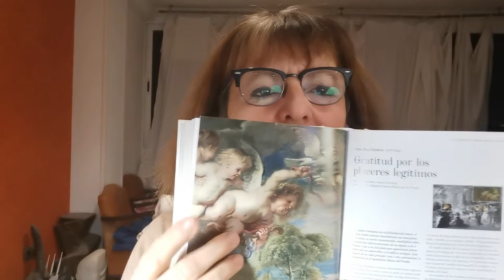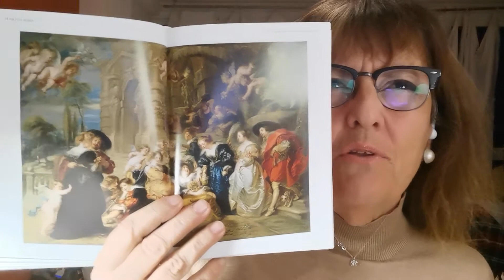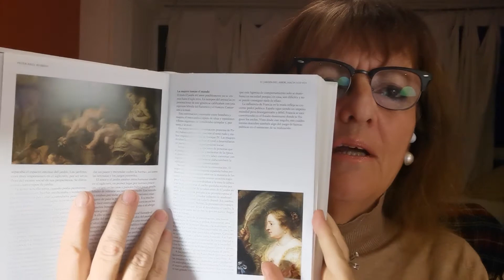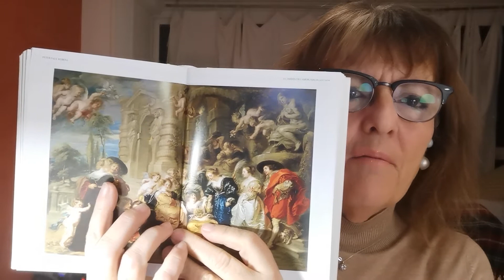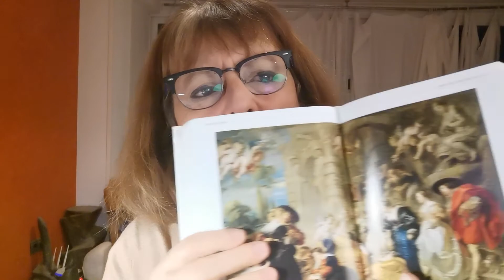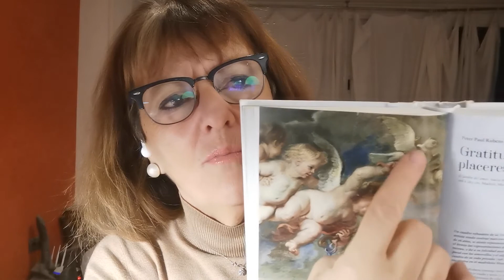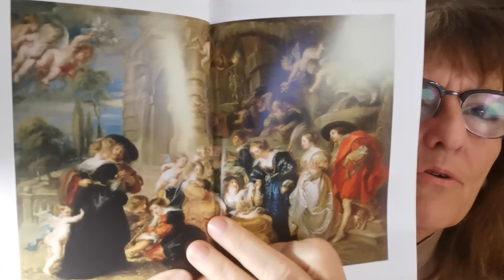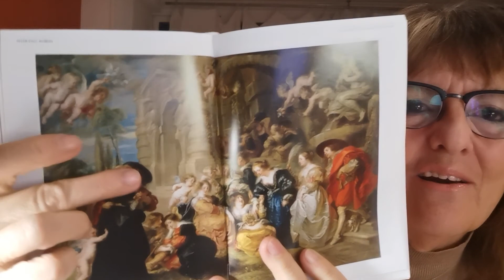Carpe Diem, El jardín del amor, Rubens